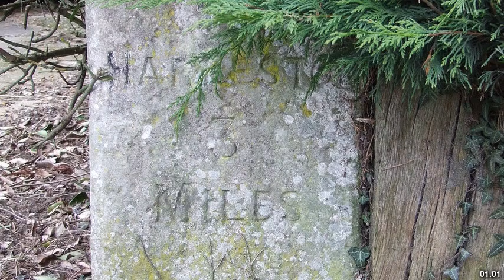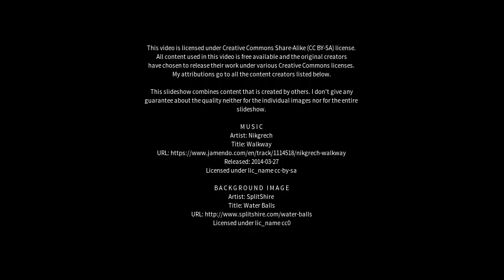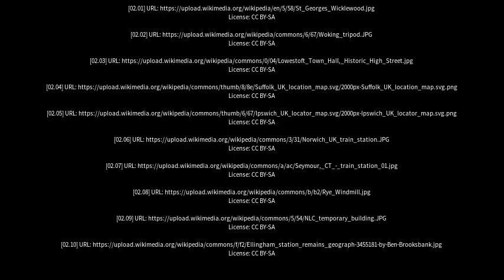Best places to visit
Best places to visit - Bungay (United Kingdom) Best places to visit - Slideshows from all over the world - City trips, nature pictures, etc.